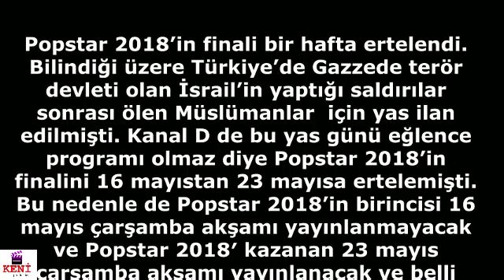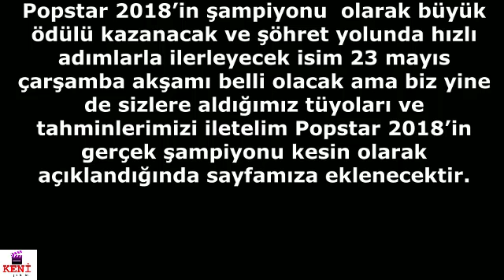Popstar 2018 Final Fragman Özeti - Popstar 2018 Kim Kazandı?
Popstar 2018’in finali bir hafta ertelendi. Bilindiği üzere Türkiye’de Gazzede terör devleti olan İsrail’in yaptığı saldırılar sonrası ölen Müslümanlar  için yas ilan edilmişti. Kanal D de bu yas günü eğlence programı olmaz diye Popstar 2018’in finalini 16 mayıstan 23 mayısa ertelemişti. Bu nedenle de Popstar 2018’in birincisi 16 mayıs çarşamba akşamı yayınlanmayacak ve Popstar 2018′ kazanan 23 mayıs çarşamba akşamı yayınlanacak ve belli olacak.

Bilgi : diziseti.tv